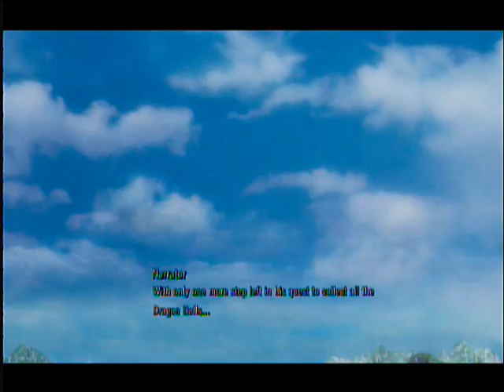Dragon Ball Z: Ultimate Tenkaichi Hero Mode Part 6: Shadow vs Omega Shenron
Shadow traveled far into the highlands just to run into the Ultimate evil:  "Omega Shenron". He demanded the hero that he'd hand over all the dragonballs he gathered and Shadow refused. Now the fight for the dragonballs begin, but who will win???